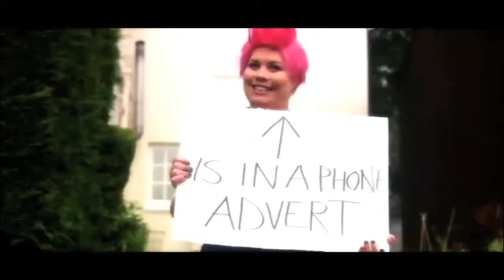Katy Brand as Pink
Katy Brand does her own version of one of Pink's hits.